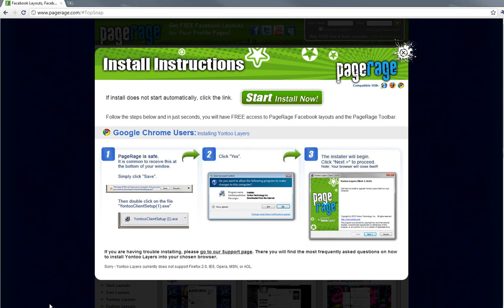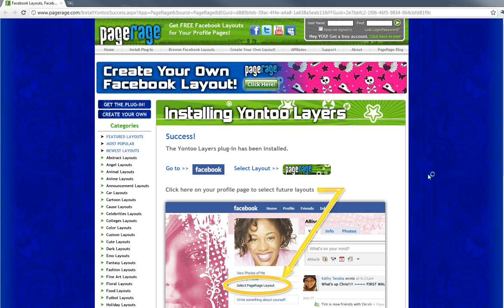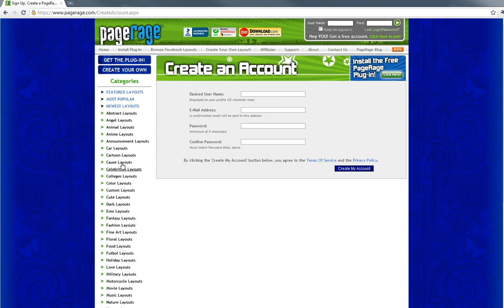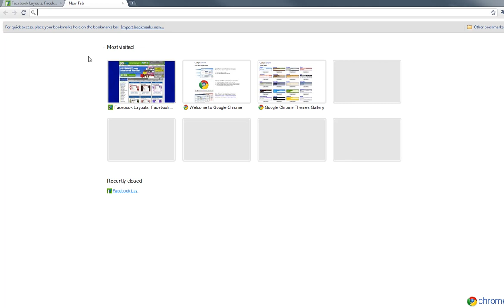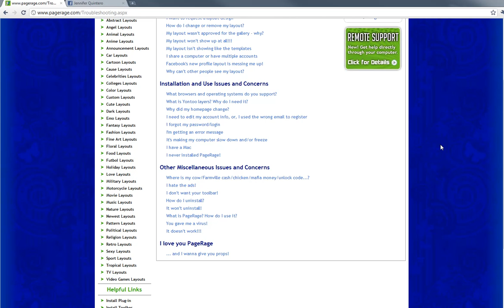How to Install PageRage for Facebook Layouts Using Google Chrome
This video demonstrates how new users of PageRage can install our browser plug-in using Google Chrome.  PageRage is currently compatible with the following browsers:  Internet Explorer, Firefox, and Google Chrome.  Please view our other videos for video tutorial instruction on how to install for Internet Explorer or Firefox.  This video tutorial takes you through the process of how to install PageRage on Google Chrome, how to select Facebook layouts for your profile, and what the layout looks like on your Facebook profile once you have PageRage installed.